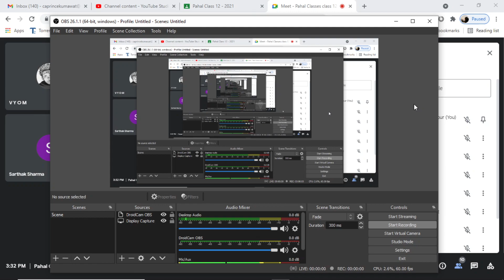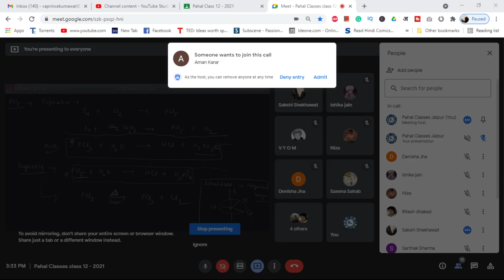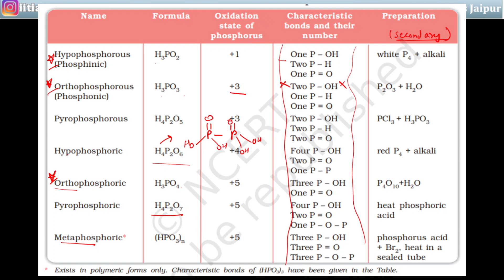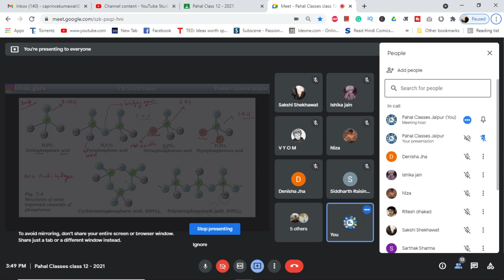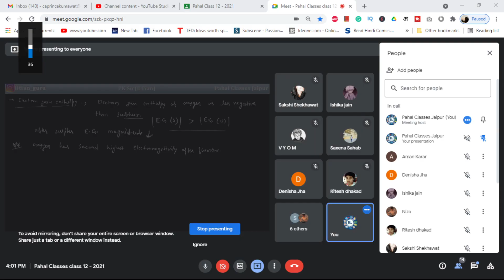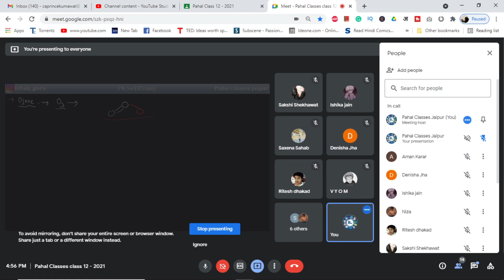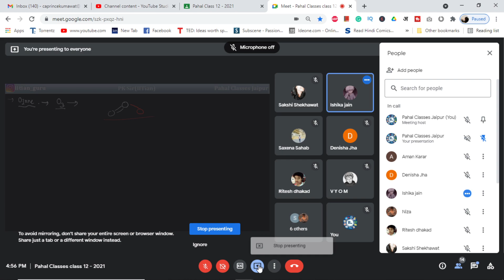P Block Elements class 12 - oxoacids of phosphorus, Oxygen family